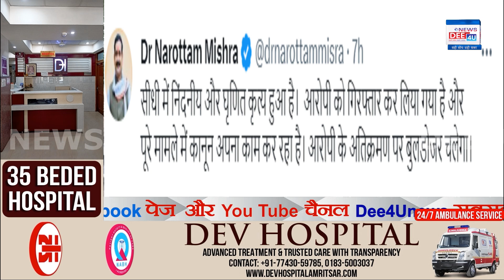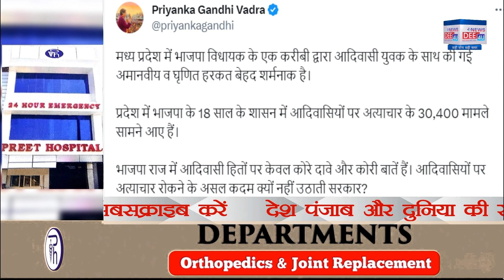ਨੌਜਵਾਨ ਤੇ ਪੇਸ਼ਾਬ ਕਰਨ ਵਾਲ਼ੇ ਨੂੰ ਦਿੱਤੀ ਏਸੀ ਸਜ਼ਾ, ਕਈ ਪੁਸ਼ਤਾਂ ਰੱਖਣਗੀਆਂ ਯਾਦ